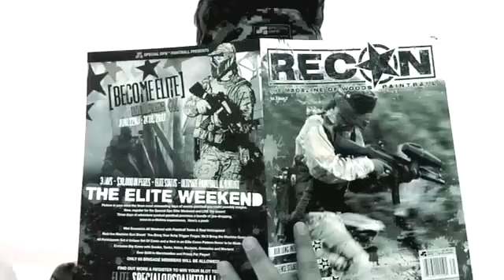Recon Rules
80's NEW WAVE VIDEO
Special Ops Paintball.